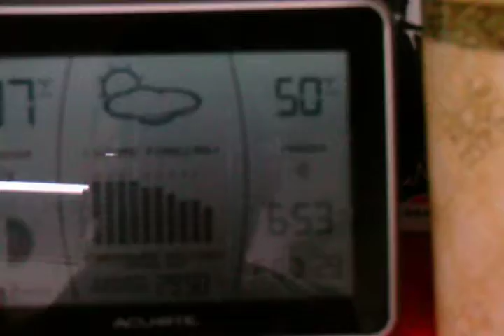I started bodwork on the rear quarter.AVI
full steam ahead on this project